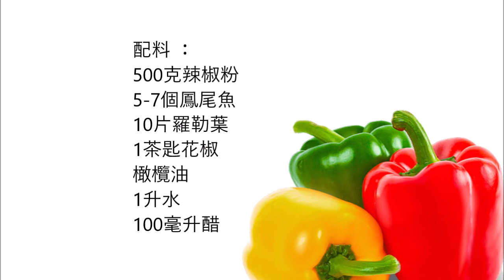Italian pickled peppers with anchovies , 意大利醃辣椒和鳳尾魚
English :
500 gr of peppers
5 - 7 anchovies
10 basil leaves
1 teaspoon peppercorns
Olive oil
1 liter of water
100 ml of vinegar

Clean the peppers and cut into thick strips.
In a saucepan, boil the pepper strips together with the salt, the water and the vinegar for 7 minutes.
Remove the pepper strips from the water and wash them under running water.
Let the pepper strips dry on a cloth for 4 hours.
Now put the pepper, the paprika strips, the anchovies and the basil into a glass and fill with olive oil.
Boil the glasses in a saucepan with water for 15 minutes.

中文：
500克辣椒粉
5-7個鳳尾魚
10片羅勒葉
1茶匙花椒
橄欖油
1升水
100毫升醋

清潔辣椒，切成細條。
在鍋中，將胡椒條和鹽，水和醋一起煮沸7分鐘。
從水中取出胡椒條，並用流水沖洗。
讓胡椒條在布上乾燥4小時。
現在將胡椒粉，辣椒粉條，鳳尾魚和羅勒放入玻璃杯中，並加入橄欖油。
將玻璃杯放在平底鍋中加水煮15分鐘。